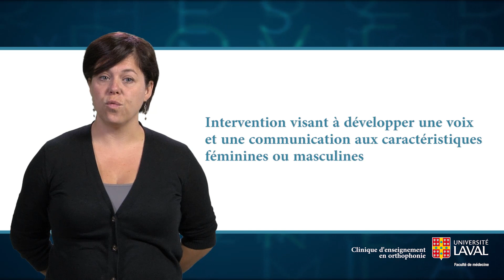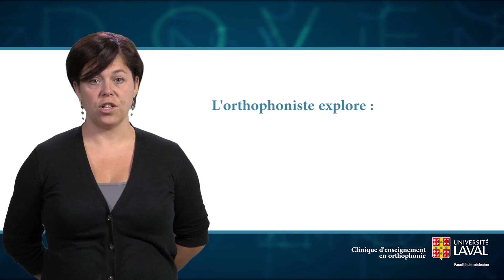Féminisation/masculinisation de la voix et le rôle de l’orthophoniste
La Clinique d'enseignement en orthophonie de l'Université Laval en partenariat avec le CIUSSS de la Capitale-Nationale vous explique les causes et conséquences de diverses problématiques de communication et le rôle de l’orthophoniste dans l’évaluation et l’intervention auprès des personnes qui présentent ces problématiques.

Dans cette capsule, Isabelle Savard, orthophoniste et chargée d’enseignement au programme d’orthophonie, vous présente la féminisation/masculinisation de la voix.

Apprenez-en davantage sur la clinique d’enseignement en orthophonie de l’Université Laval